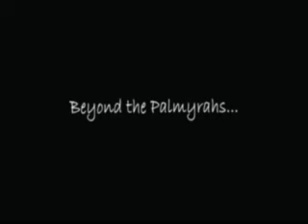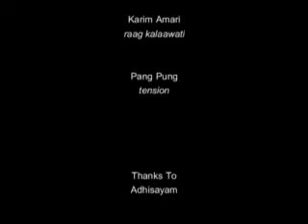Beyond the Palmyrahs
A documentary on the palmyrah tappers of south India. Economic distress and professional  perils have pushed this community into uncertain times. The next generation does not intend to pick up  the profession frought with physical risk and low income.